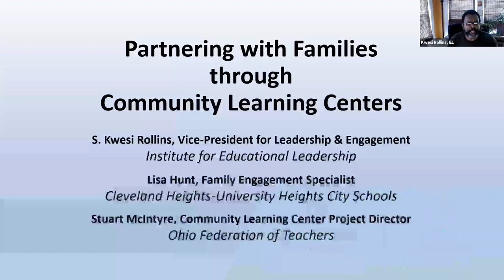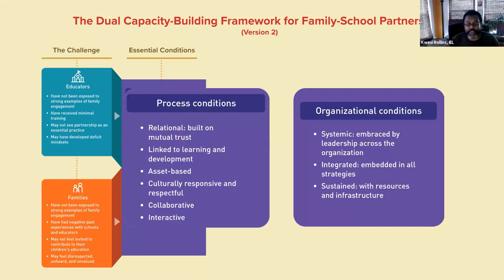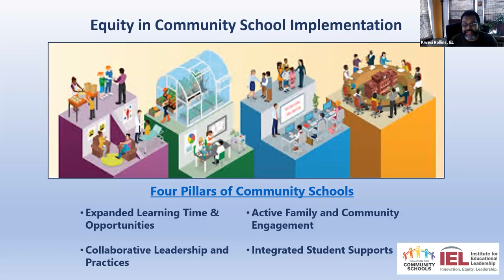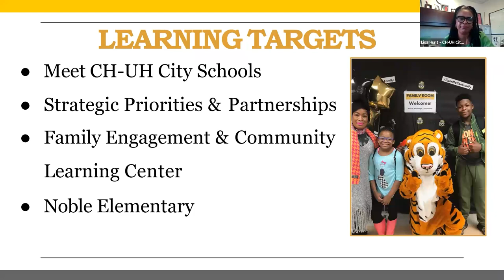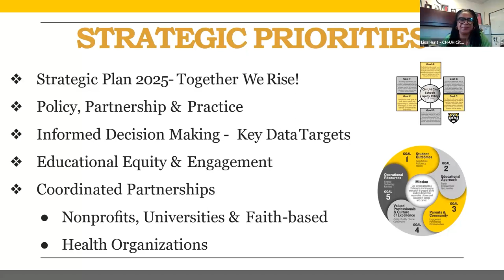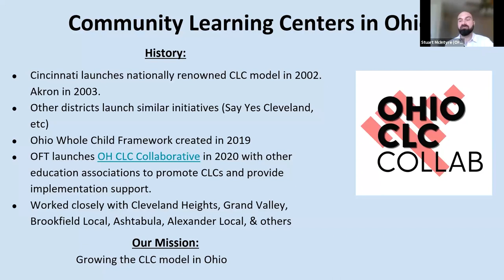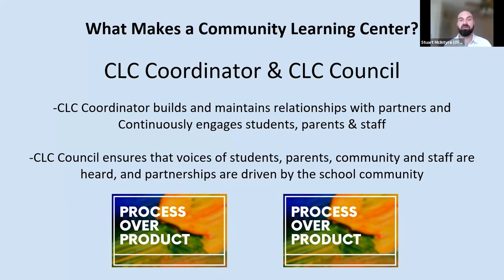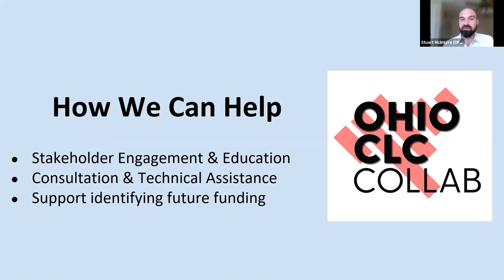2021 Summit - Session 21 Partnering with Families through Community Learning Centers